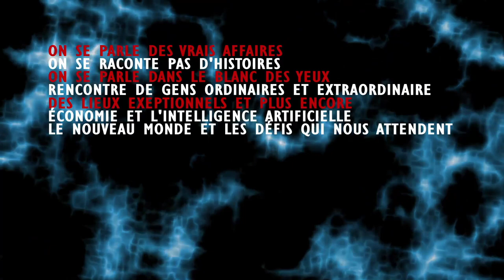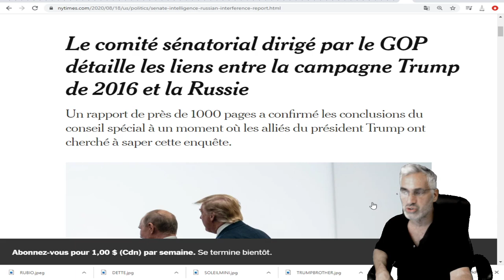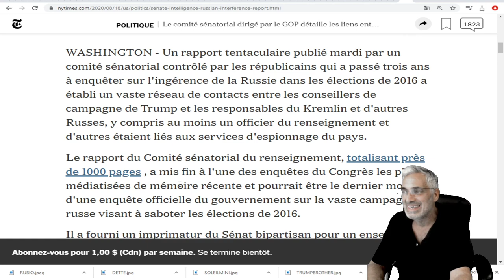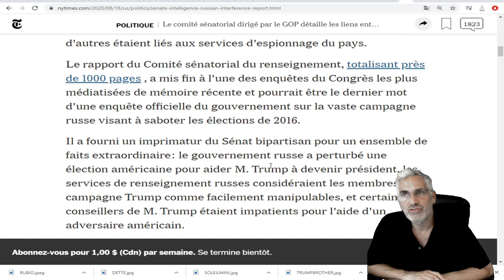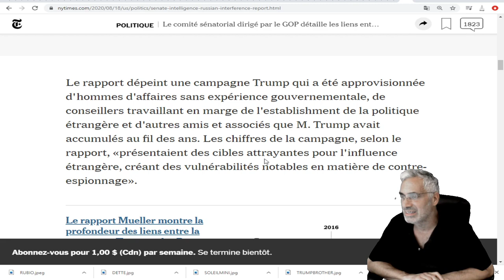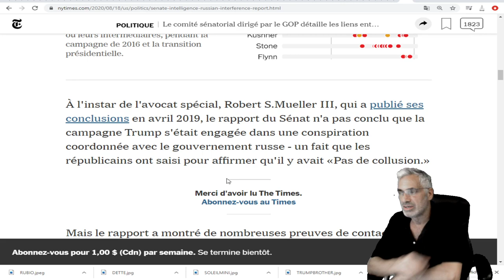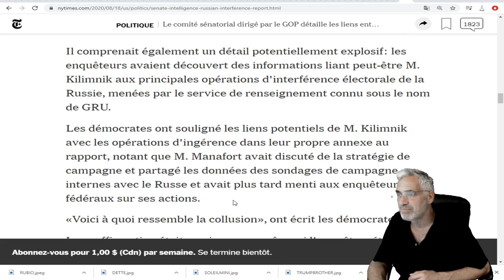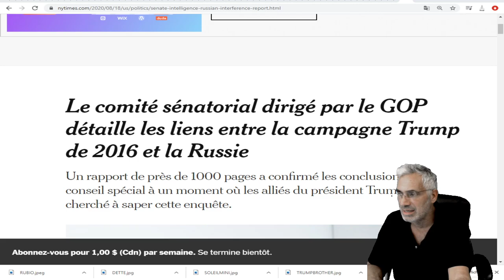Le comité sénatorial détaille les liens entre la campagne Trump de 2016 et la Russie.